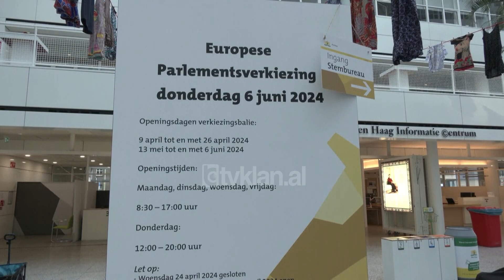Tv Klan - Zhgënjejnë euroskeptiët në Holandë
Nga Holanda jepen shenja jo shumë optimiste për nacionalistët euroskeptikë, në lidhjet me zgjedhjet europarlamentare.

Sondazhet tregojnë se Partia për Lirinë e Gert Vildersit nuk ka arritur rezultatet e pritshme dhe është renditur e dyta, pas laburistëve pro-Europës të Frans Timermansit.

Sondazhet parashikojnë po ashtu që partitë pro-europiane të sigurojnë shumicën dërrmuese mes 29 përfaqësuesve të Holandës në Parlamentin Europian. Pjesëmarrja ishte 2% më e lartë se në 2019-ën.

Holanda ishte vendi i parë që zhvilloi të entjen, zgjedhjet për Parlamentin e ri Europian, por rezultatet zyrtare pritet të dalin pas të dielës kur përfundon votimi në të gjitha vendet anëtare të Bashkimit Europian.

Këtë të premte votimet shtrihen në Irlandë e Çeki. E diela është dita kur shumica prej 2/3-ave të vendeve anëtare zhvillojnë zgjedhje.

Kostot në rritje të jetesës të ushqyera nga kriza ekonomike e shkaktuar nga pandemia dhe lufta ruse në Ukrainë, kriza e emigrantëve e po ashtu edhe përhapja e lajmeve të rreme kryesisht përmes kanaleve informative të financuara fshehurazi nga Kremlini favorizojnë partitë nacionaliste euroskeptike.

Sondazhet parashikojnë rënie të mëtejshme të mbështetjes për dy grupet kryesore Partinë Popullore Europiane dhe Aleancën Progresive të Socialistëve dhe Demokratëve.